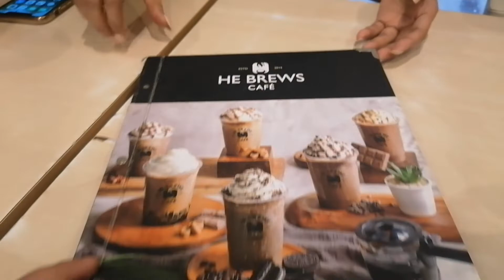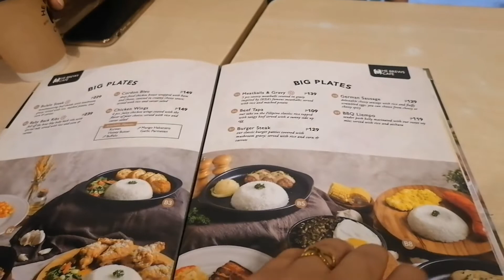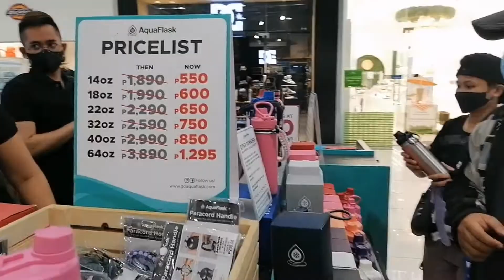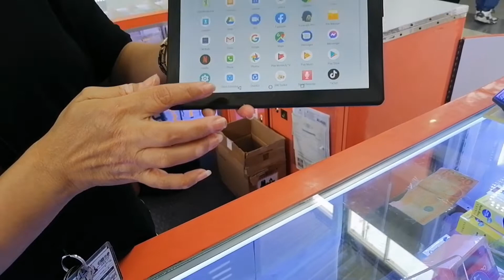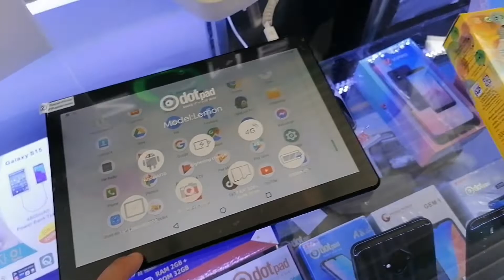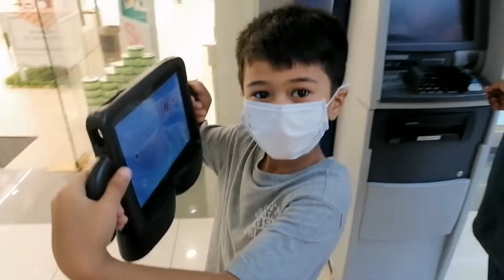PINAS VLOG- MEETING MY HS FRIENDS+NEW PHONE AND TABLET.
I hope you enjoyed watching, ilysm♥️

If you have any question you can send me message and i will respond to you as soon as i can☺️